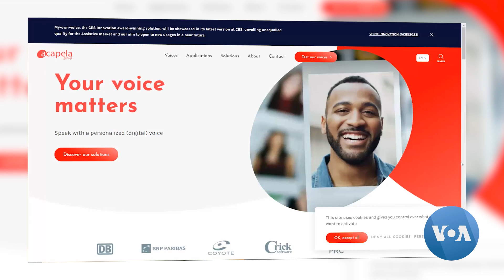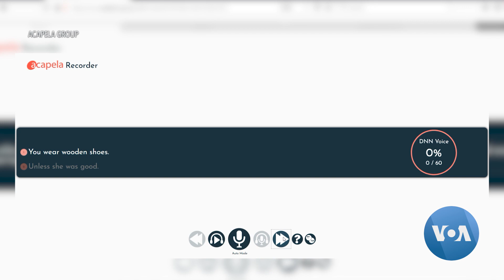LogOn: Assistive Technology Gives Voice to Those Unable to Speak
Your voice is uniquely yours, but what would happen if you lost it? It’s a reality for some, and while text-to-speech technologies have allowed the voiceless to express themselves, the results can sound robotic. But new technologies are now enabling users to sound more like themselves. Tina Trinh reports.